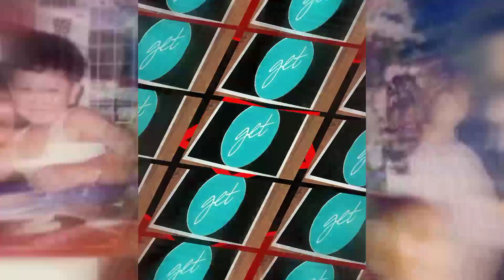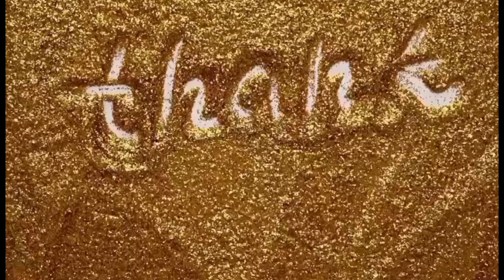ANG PAGDADALAMHATI NG SIKAT NA SINGER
Marami ang nalungkot ng malama ng lahat ang nangyari sa ina ng sikat na singer na ito. Alamin ang buong detalye sa videong ito

At kung gusto niyo ng ibang update tungkol sa paborito niyong artista iclick niyo lang ang link na nasa ibaba;